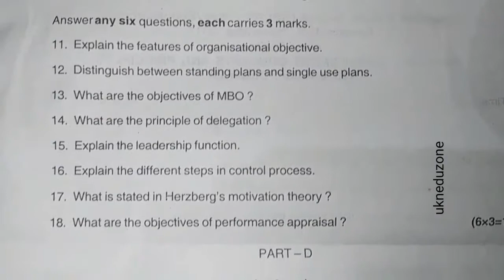BCOM management concepts and principles question paper